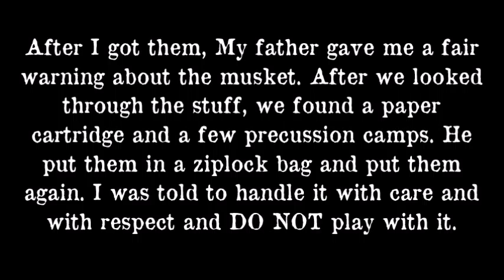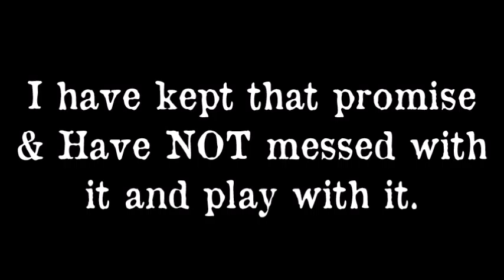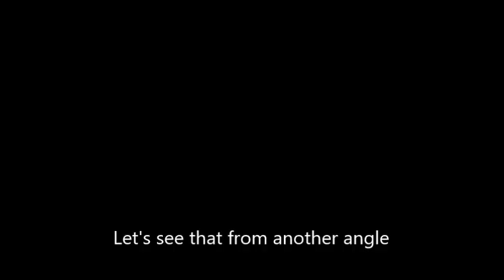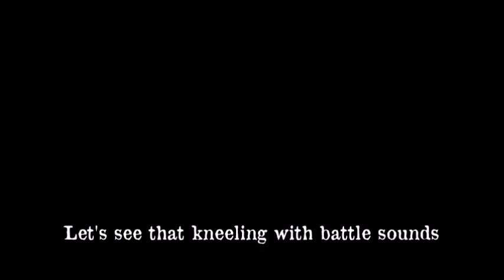1861 Springfield Rifled Musket Demonstration and Review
My father had a surprise for me on Saturday, March 12th, I got gear from a former Confederate Reenactor. I got it all, even the musket. In this video, I'm going to be doing a demonstration "A Simulation" of the load in nine times and review the musket.

Music from Abraham Lincoln - A Tribute (Ashokan Farewell) by venompangx
Sounds from  Warfare sound effect 9 - Civil war battle - close by TheMSsoundeffects